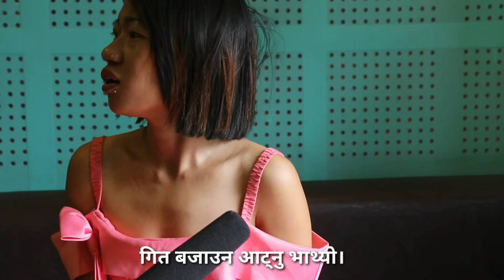nepali prank || राजेन्द्र को लागि ३ जना केटि नै पछि लागे पछि अन्ततः के भयो?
sapana magar
resu rai
nepal media
sailung live
comedy video
full comedy
nepali prank
short move